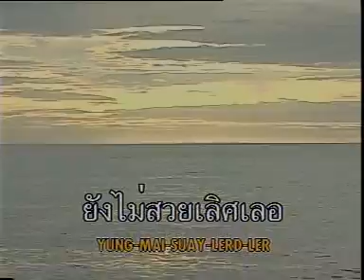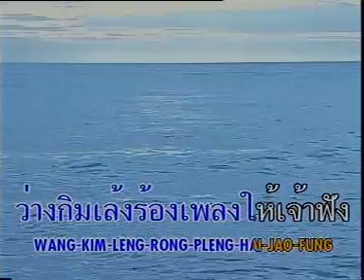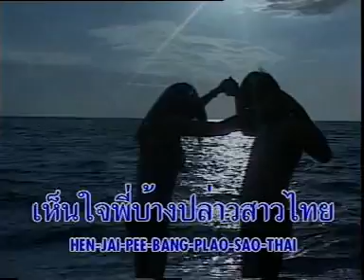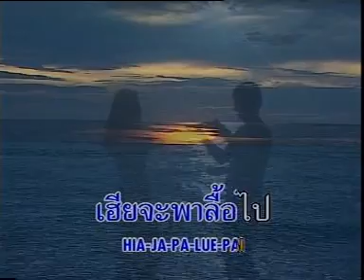surapol cd29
classic luktung